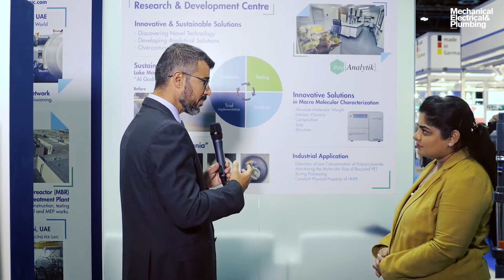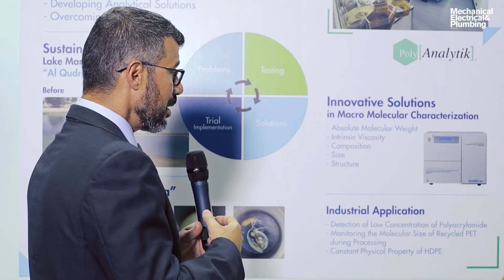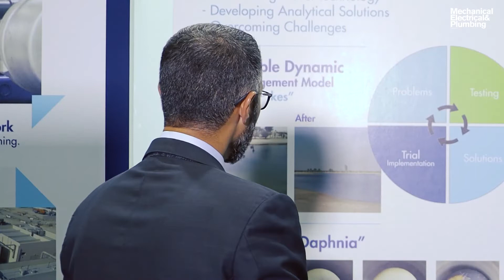CBO in conversation with MEP Middle East (ITP) about Corodex Life Sciences Division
Our Chief Business Officer Mohanned Awad in conversation with MEP Middle East (ITP) about our latest expansion of Corodex Life Sciences Division, a Contract Research Organization (CRO) that provides support in the form of research services outsourced on a contract basis.